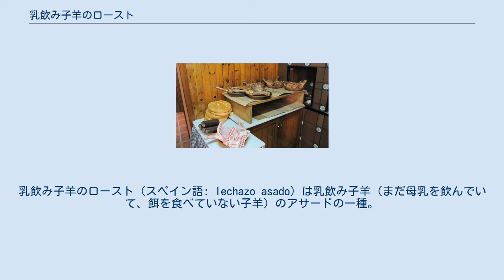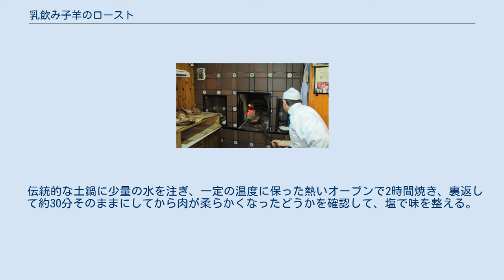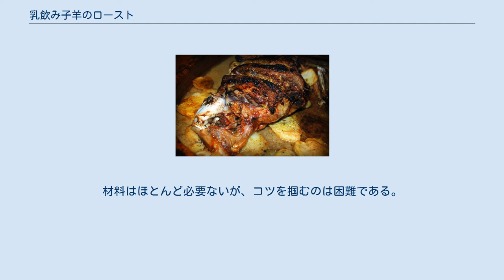乳飲み子羊のロースト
乳飲み子羊のロースト（スペイン語: lechazo asado）は乳飲み子羊（まだ母乳を飲んでいて、餌を食べていない子羊）のアサードの一種。
スペイン料理においては、カスティーリャ・イ・レオン州およびアストゥリアス州で非常に人気がある。
カスティーリャ・イ・レオン州およびアストゥリアス州の料理でもっとも重要な料理の一つである。
伝統的に、薪オーブンを使って土鍋で調理され、ディナーの席で熱い状態で、表面がパリッとしたものが供される。
 一部の地域では牧歌的な文化と持続可能な観光が融合し、国内外の主要な美食の対象となっている。
その中でも、バリャドリッド、カンパスペロ、コヘセス・デル・モンテ、ロア・デ・ドゥエロ、ビリャエスクーサ・デ・ロア、パレンシア、カリオン・デ・ロス・コンデス、サルダーニャ、ブルゴス、アランダ・デ・ドゥエロ、アメユーゴ、セプルベダ、ビリャルカサール・デ・シルガ、レルマ、ペニャフィエルおよびサクラメニアの店が有名である。
 焼きたての乳飲み子羊のロースト 薪オーブンで調理中の乳飲み子羊のロースト 乳飲み子羊のローストのリブ これから焼かれる子羊の4つ身のそばの4つ身の乳飲み子羊のロースト 乳飲み子羊の串焼き 子羊のローストは、乳飲み仔豚の丸焼きとともに、ヒスパニアの地へのローマ帝国の侵攻以来のカスティーリャ・イ・レオン州及びアストゥリアス州の料理の一部である。
この料理は現在、この2つの自治州のもっとも代表的な料理となっている。
 伝統的な土鍋に少量の水を注ぎ、一定の温度に保った熱いオーブンで2時間焼き、裏返して約30分そのままにしてから肉が柔らかくなったどうかを確認して、塩で味を整える。
別のバリエーションでは、オーブンに入れる前にバターを塗り広げる。
材料はほとんど必要ないが、コツを掴むのは困難である。